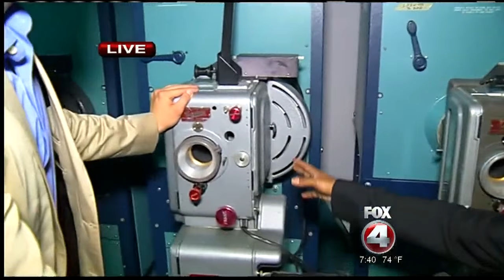Star Wars premiere preview - Inside the projector room